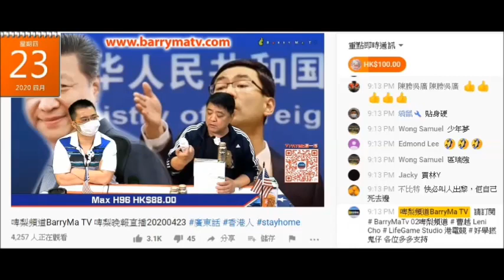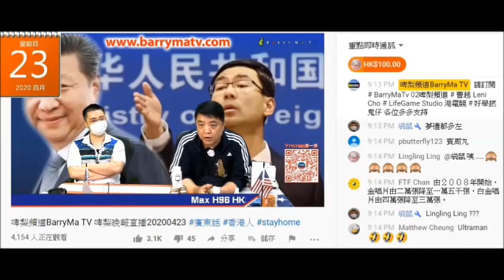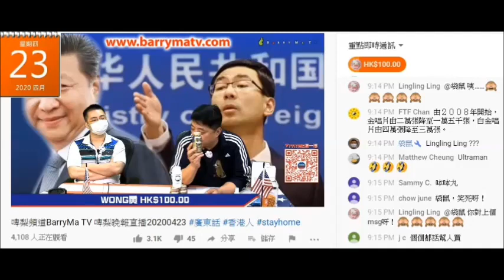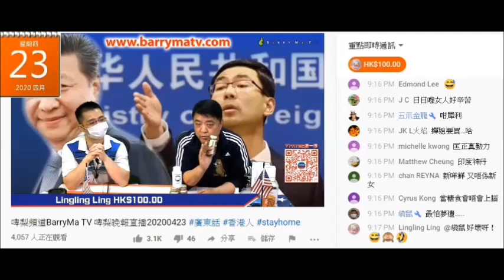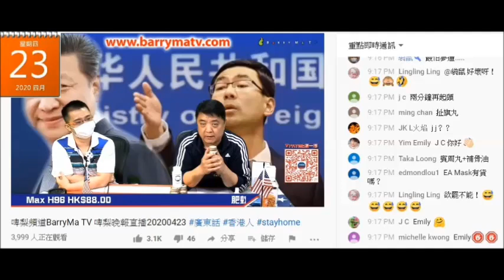20200423 啤梨晚報馬健賢鳩吹強國假藥扮印度健康食品，又吹5月1日印度解封就多一種瘦身藥，廢撚柒閪蟲林匡正鳩吹日日屌閪係基本，咁半夜出街扮記者做活塞男？